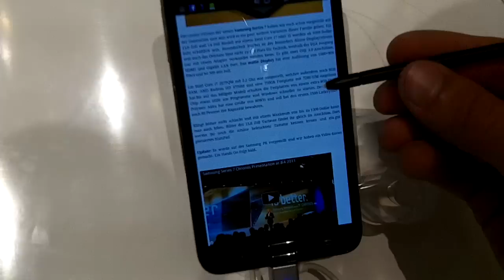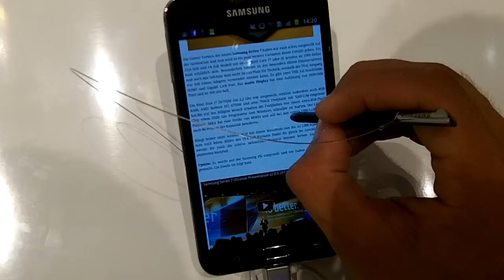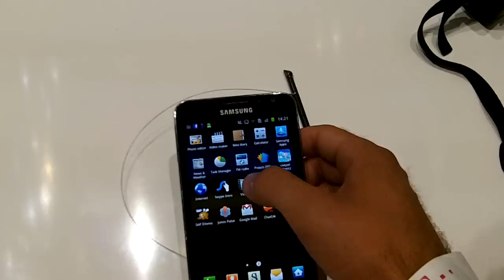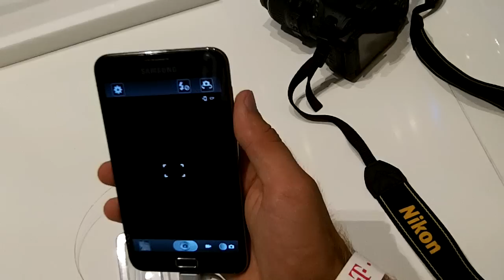Samsung Galaxy Note Kurztest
- Samsung Galaxy Note auf der IFA 2011.